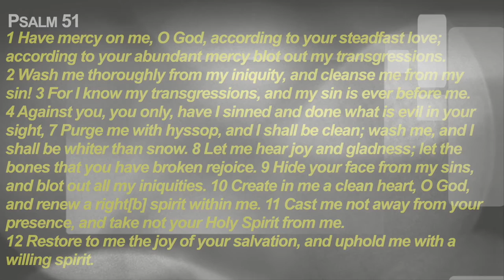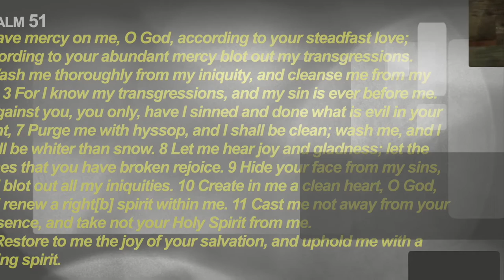The Way Berkeley Presents: Oops, I Did It Again, by Pastor Tanisha Walton.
We all make mistakes and have a need to embrace repentance. Lean into this encouraging message by Pastor Tanisha Walton as we Reclaim Prayer After a Mistake.